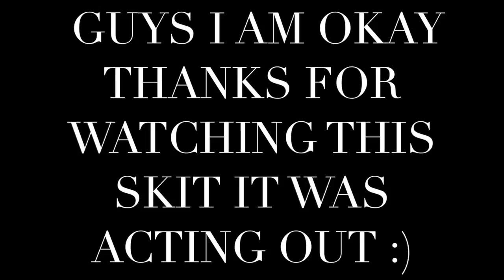Trying to be Faze Rug and Faze Adapt GONE WRONG!!!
Hey Guys thanks for Watching this funny Vlog skit haha  this was all an act guys :)   hope you guys liked the impression of FAZE RUG and FAZE ADAPT Feel free to give me a follow on Twitter @Jmansweather  Make sure to  drop a comment/like and Subscrihe